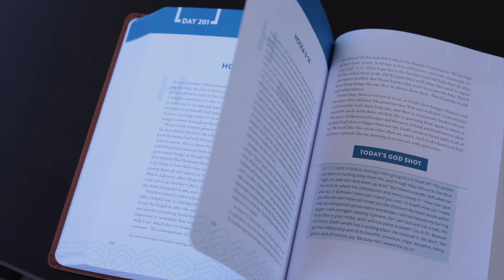The Bible Recap: Prep Episode 1 - Let's Read the Bible in a Year (Chronological Plan)!